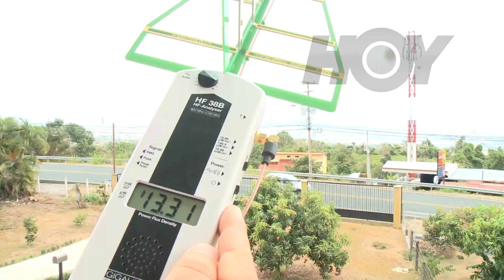Hoy - Torre Alajuela 29 de abril - Canal 9